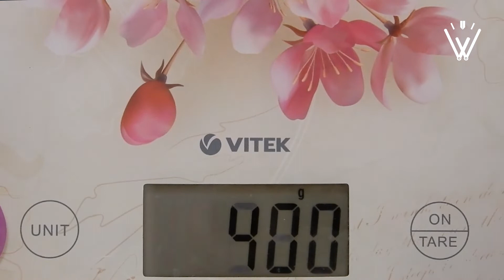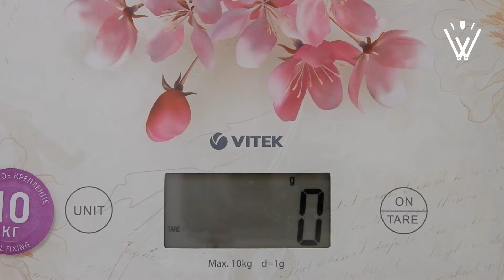Tissot Couturier серия 2. Разборка и дефиле.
Продолжаем исследование реплики и (х)омажа часов Тиссо Кутюрье. Серия вторая и последняя – смотрим механизмы обоих экземпляров, после чего устраиваем дефиле (вид часов с разными браслетами и ремешками).